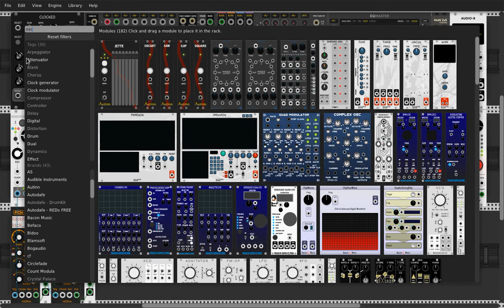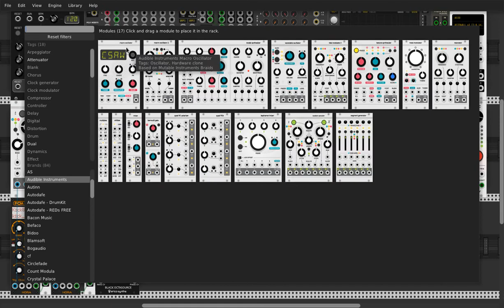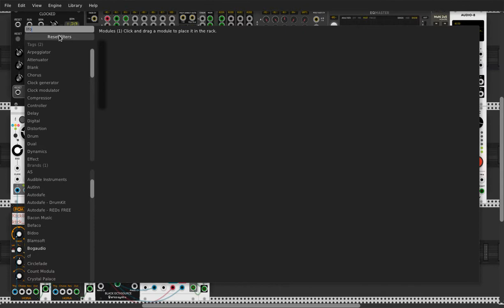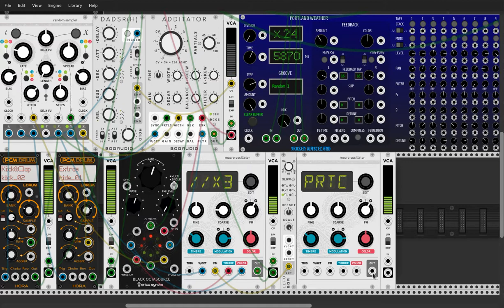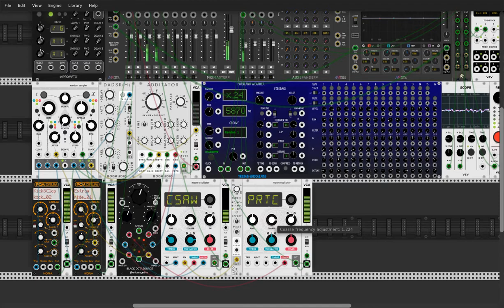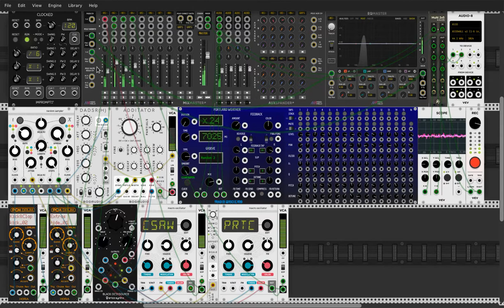Weather / VCV RACK / AMBIENT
Porthland Weather Tap Delay